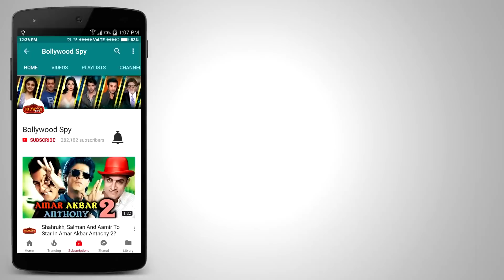Star Screen Awards 2017 में Salman और Varun का होगा जलवा - Swag Se Swagat - धमेकेदार Performance